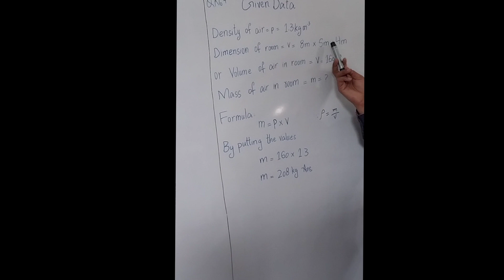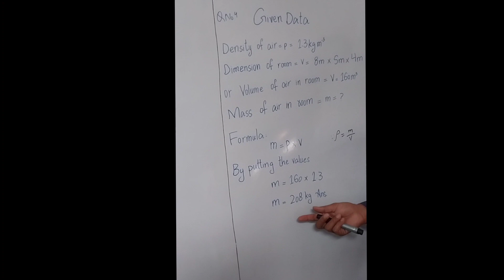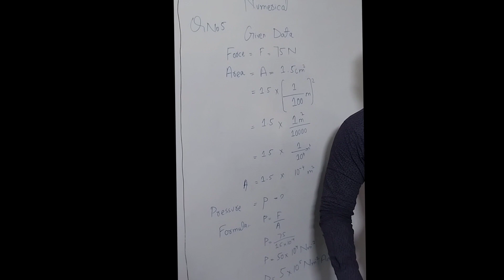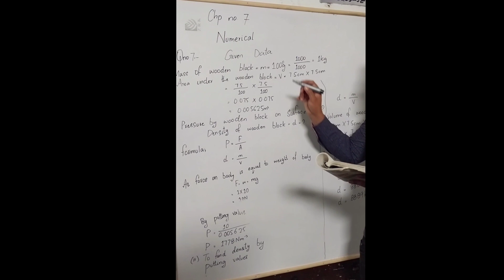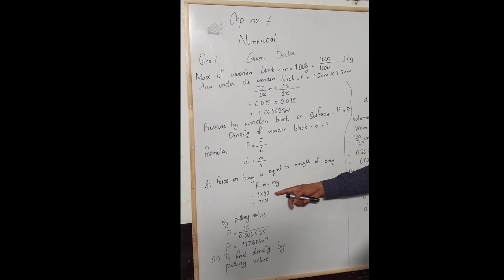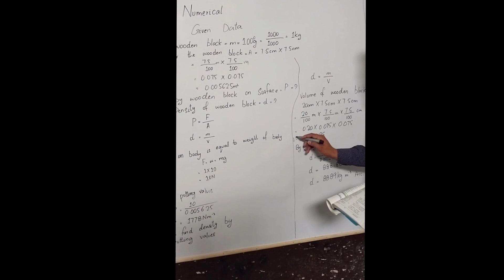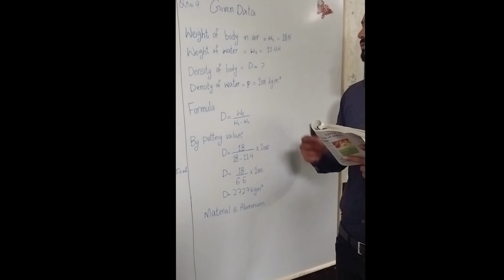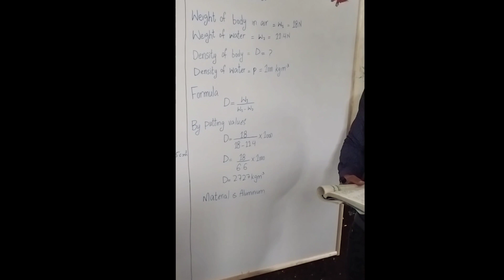Physics //class 9//Chapter no.7//Numericals No.4,5,6,7,8,9 //Gujranwala board //Punjab boards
Physics //class 9//Chapter no.7//Numericals No.4,5,6,7,8,9 //Gujranwala board //Punjab boards @studygupshupwithsirshahid4913